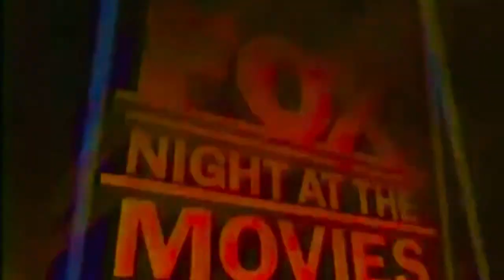The Counterfeit Contessa Fox Night At The Movies Opening(1994)(Network Premiere)